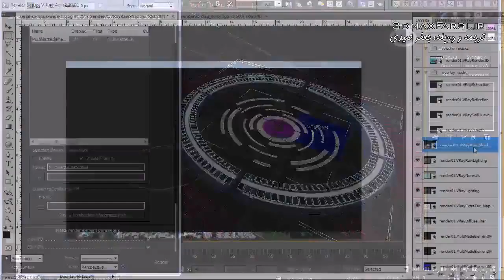آموزش کامپوزیت رندر معماری با فتوشاپ و تری دی مکس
دوستان علاقه مند به کامپوزیت رندر معماری (Compositing Photoshop) و و همچنین آموزش پست پروداکشن رندر یک پروژه 3D در فتوشاپ به این لینک مراجعه کنند. همچنین برای خرید آموزش کامپوزیت رندر معماری و پست پروداکشن فتوشاپ Photoshop 3ds Max به این لینک مراجعه بفرمایید